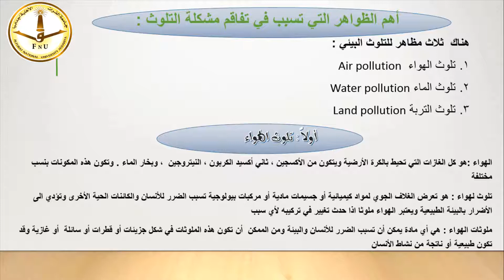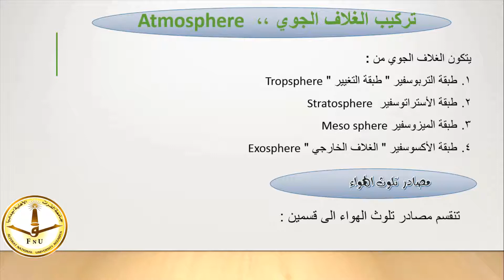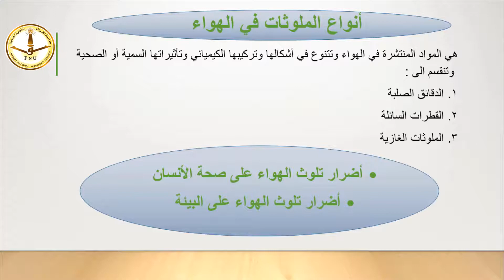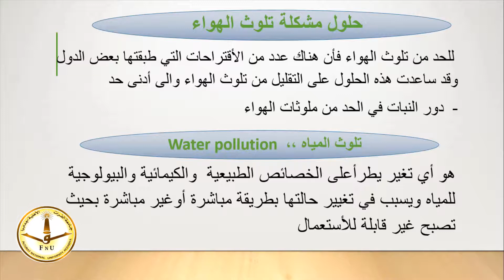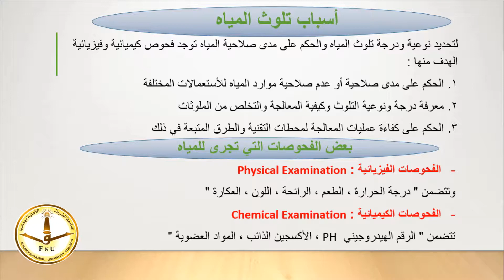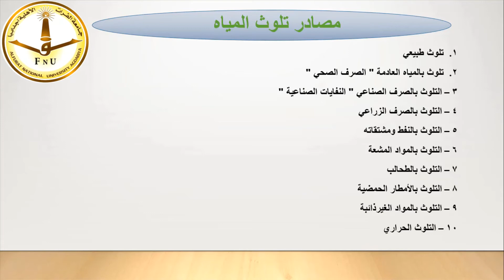المحاضرة الثانية التلوث البيئي وأثاره الصحية كاملة